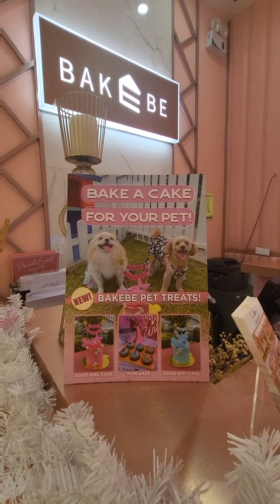Twix' simple celeb